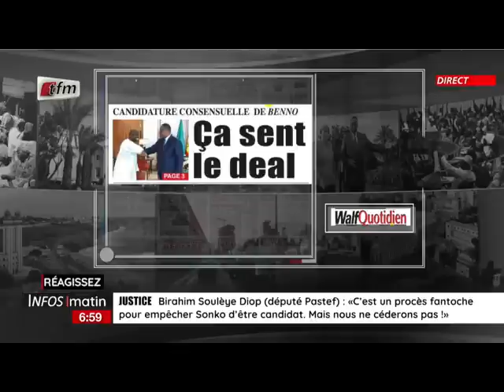Actu commentée: Peut-on parler de deal entre Macky Sall et Idrissa Seck?